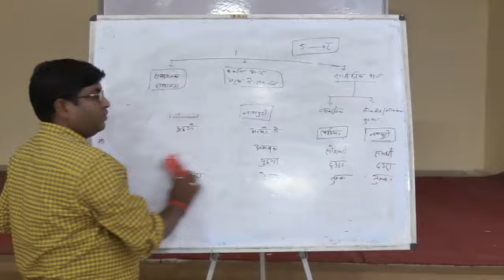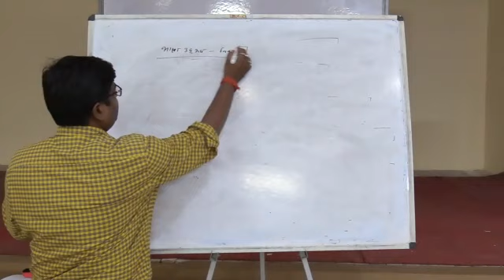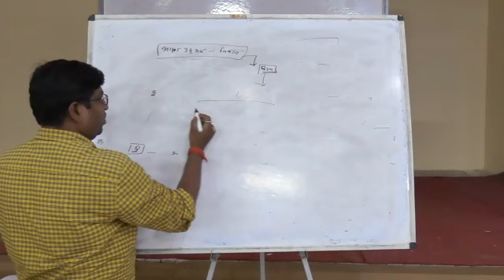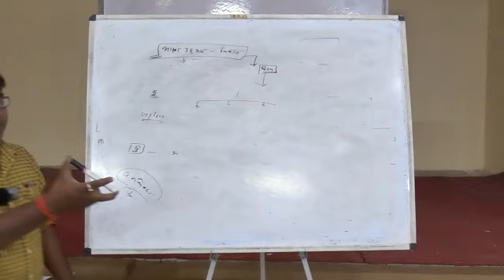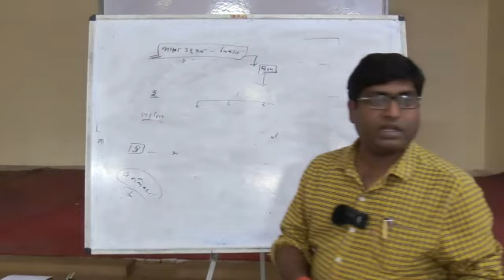JPSC MAINS Nagpuri